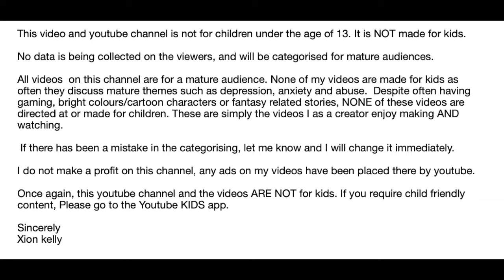Why I like you-Thomas Sanders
Finally got my act together and did some editing! Hopefully I can edit all the videos I have stocked up for you guys :) For now, Enjoy my ramblings about the literal human sunshine :D